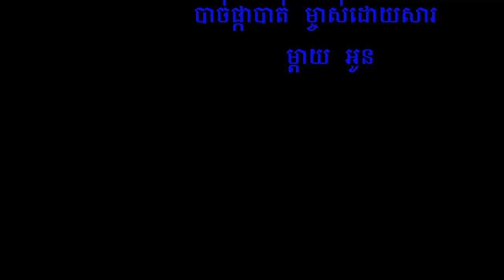កំពតដួងចិត្តបងអើយ ច្រៀងដោយ​ ខាន់ ជេមន៍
កំពតដួងចិត្តបងអើយ